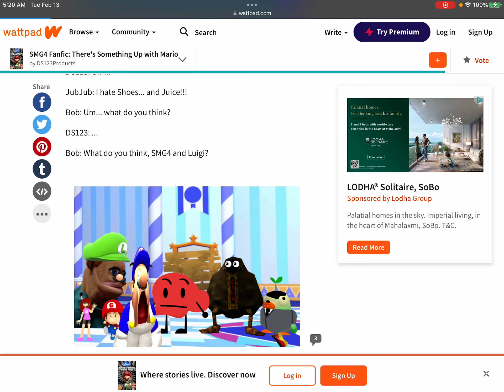Look At These Dudes!